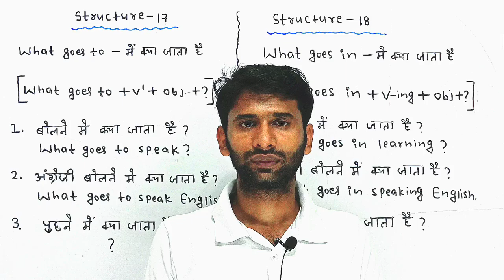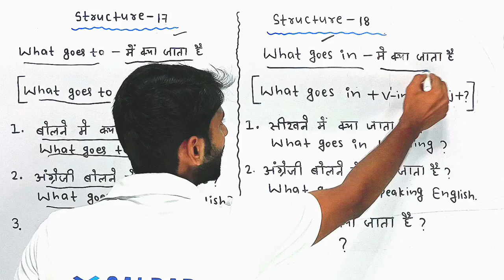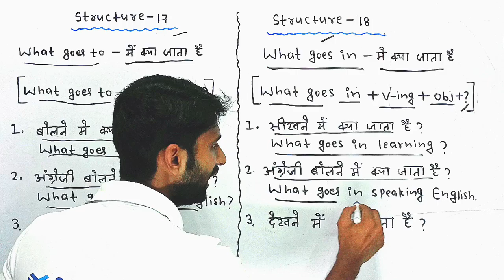Advance English structure ll speak English ll English grammar ll learn how to speak English ll video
english structure
# spoken English
# become a nice speaker of English
# crazy English structure
# unique English structure
# daily use sentences
# important
# motivation